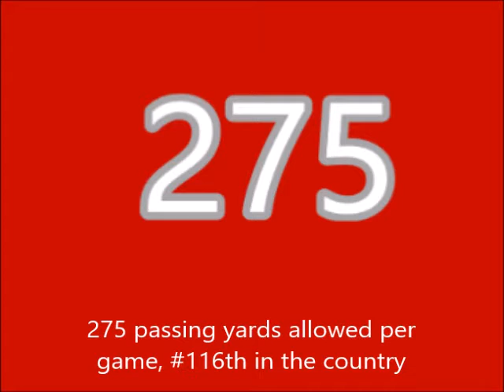2016 Arkansas Razorbacks Preview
Time now for a 2016 College Football Preview of the Arkansas Razorbacks, of Fayetteville, AR, of the SEC West Division.   Can the Razorbacks continue the momentum generated, from the close of the 2015 season?   Can RT Dan Skipper have an All-American season?   Will the Hogs defense be able to stop anybody's passing attack?   Can the 'Backs Austin Allen be as solid of a QB, as his older brother, Brandon was, for the past 3 seasons?   Bret Beilema will try to improve the Hogs record from a year ago, which was 8-5.